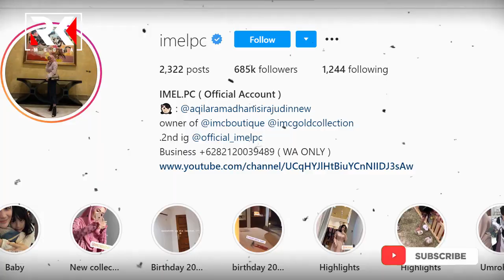6 Bukti Citra Kirana dan Imel Putri mirip, kamu susah bedain nggak?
Imel Putri Vs Citra Kirana, mirip bangettt!!